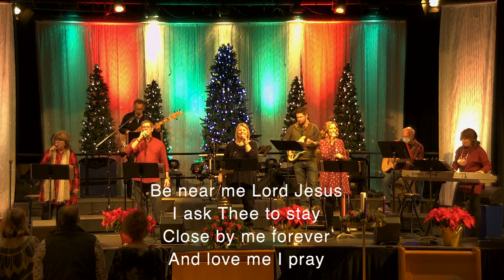First United Methodist Church Sweetwater,TN December 20, 2020 Contemporary Service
Mary's Blessing